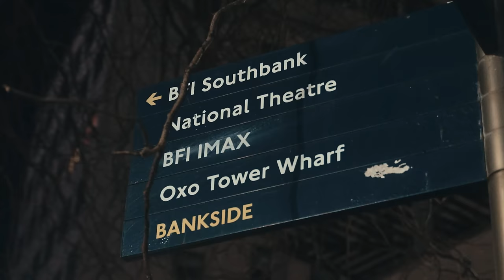Barbie Africana - Vem (Official Video)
Artist- Barbie Africana

CRÉDITOS

Áudio
Composição - Barbie Africana & @DeejayShow
Produção - @DeejayShow
Captação, Mix e master - @myvibemusiclabel

Vídeo
Editado e filmado por - Don Vivi
Starring - Vexx
Hair Stylist -  Priscila Baptista
Makeup -  @xclusivt

Letra
BA

Barbie Africana

Todos os dias eu te olho e agradeço  (te agradeço)
Dou valor porque esse amor não tem preço
Tu sabes, não quero problemas
Tu sabes, que és o amor da minha vida

Mas agora dizes que queres estar só
Mas agora te peço não me deixes só
Eu sei bem que te falhei
Mas acredita, estou arrependida
Oh baby

Refrão
Então vem
Vou te mostrar que
Eu sou um presente na tua vida
E mais que isso
Então vem
E mais que isso (mais que isso)

Bons momentos, bons planos que eu planeei
Agora vens dizer que eu é que te usei
Não me diz "podes ir embora"
This is real bae não joga fora

Eu errei, eu falhei, eu te magoei
Tu esperas-te que eu mudasse
E cansaste eu sei
Errar é humano eu não sou perfeita
Porque que tens a tua mala feita

Mas agora dizes que queres estar só (que queres estar só)
Eu sei bem que te falhei (falhei)
Oh baby

Refrão
Então vem

Bem mais, bem mais
Mais que isso
Bem mais
Então vem vou (te mostrar que)
Eu sou (presente na tua)
Vida (bem mais que isso)
Acredita que eu vou

Refrão
Então vem
Eu sou um presente na tua vida (na tua vida)
E mais que isso (bem mais isso)
Então vem